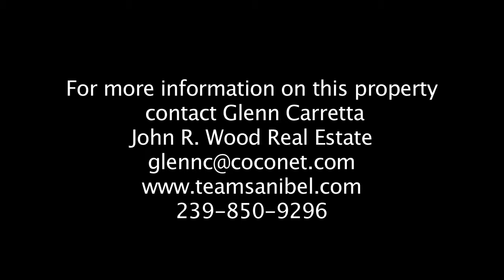1314 Isabel Drive Video Tour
Dramatic Bay Front Home with Panoramic Water views. Located on 1 1/2 bay front lots (150' seawall). Over 4000+ square feet, 4 bedroom classic design with unique mother-in law suite with private entrance. Could easily be a 6 BR home if desired. 30'+/- family room w/ stone fireplace walls of windows overlooking large pool to bay. Formal dining room, beautiful slate looking (tile) roof, electric shutters throughout, oversized kitchen, pantry, terrazzo floors. Pocket sliders offer water views w/ bonus lights of distant city. Best views ever! Buyer has option of purchasing a boat dock Q across street for $150,000 additional.